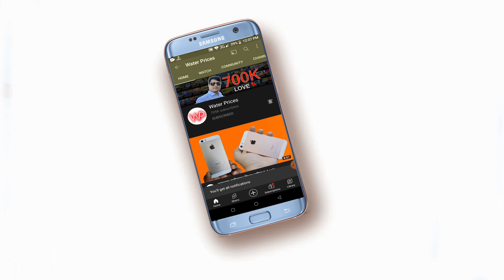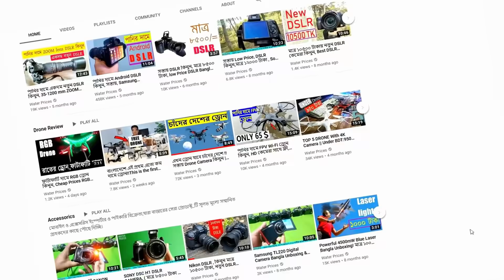How to make Drone at Home Make a Drone, বাড়িতে নিজেই ড্রোন বানান, সবাই কে তাক লাগিয়ে দিন